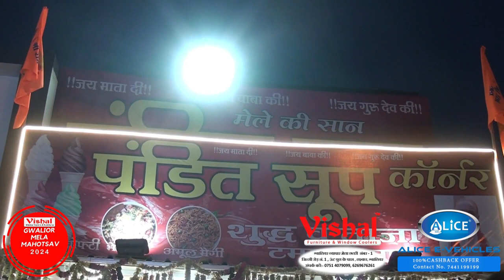Pandit Ji Soup Corner | पंडित जी सूप कॉर्नर | Gwalior Vyapar Mela Chatri No. 2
Pandit Ji Soup Corner | पंडित जी सूप कॉर्नर | Gwalior Vyapar Mela Chatri No. 2 | Tomato Soup | BHELPURI | AMERICAN SOFTY | MAGGIE WITH AMUL BUTTER | COFFEE

37 वर्ष से पंडित जी टमाटर सूप का जादू आज भी बरकरार हैं…..  28 वर्षों से ग्वालियर व्यापार मेला में स्वर्ण पदक विजेता पंडित जी का टमाटर सूप ने धमाल मचा रखा है पंडित सूप कॉर्नर पर ताजे टमाटर का स्वच्छ सूप, भेलपुरी, अमेरिकन सॉफ्टी, अमूल बटर में बनी मैगी नूडल्स आनंद जरूर उठाएं ग्वालियर व्यापार मेले में छतरी नंबर 2 पर।